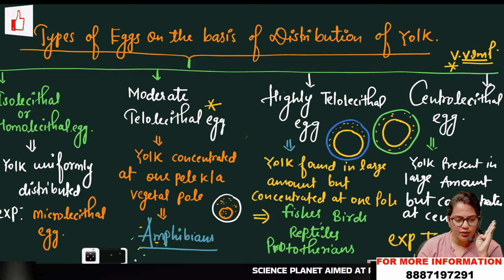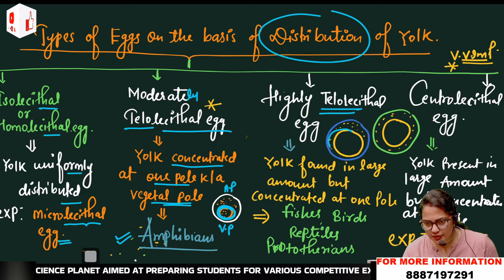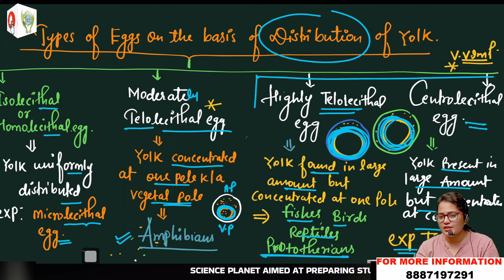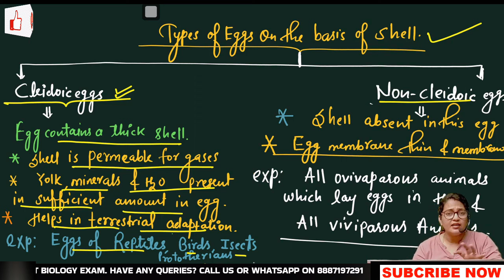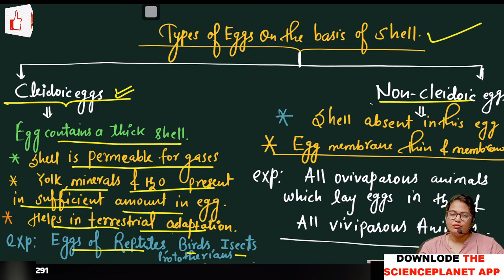TYPES OF EGGS II TYPES OF EGGS ANIMAL KIGDOM II Explain BY ANJU MA'M II SCIENCE PLANET !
Types of Eggs, Types of animal Kingdome eggs, Types of eggs in Zoology, Types of eggs embryology, Eggs and eggs membrane fertilization,

✔️ Subject marathons.
✔️ Generic video.
✔️ Informative videos.
✔️ Motivational sessions.
✔️ Career counseling sessions for biology in TGT, PGT, LT, GIC, MPPSC, UK, DSSSB, JSSC, TELANGANA, BPSC, RPSC and all state PGT Biology Exams.

👉 Have Any Queries? Ask Us.